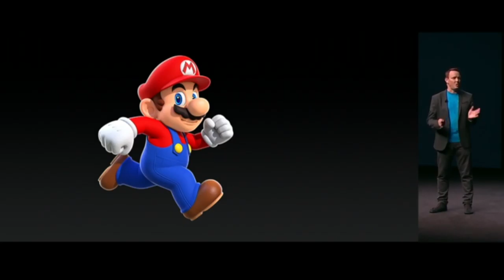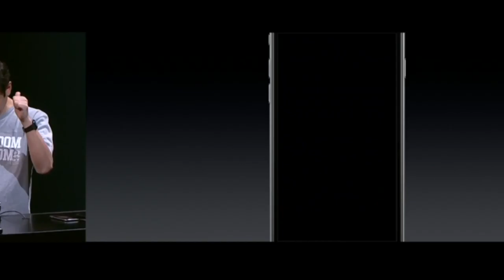Super Mario Run & PS4 Pro: Ep.8 INDUOGAMEPRESS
Join the INDUOGAMEPRESS as they discuss the PS4 Pro and Super Mario Run!